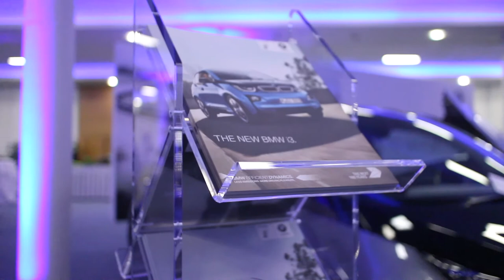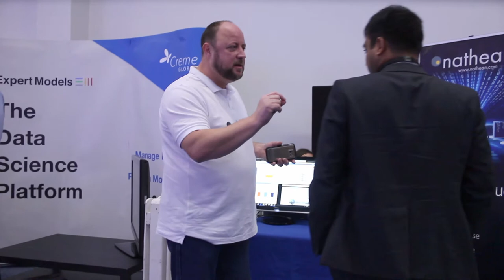Highlights - Predict 2017